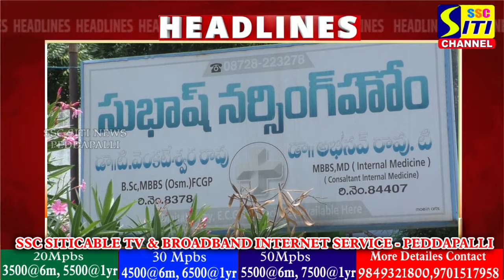SITINEWS HEADLINES II 11-07-2024